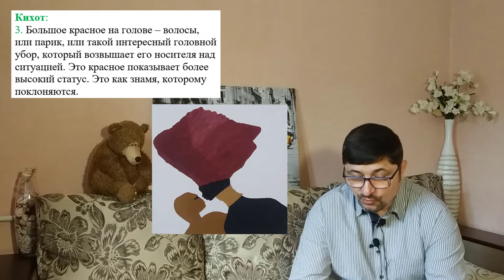:: 164 :: ДИСКУССИЯ :: Смотрящие в глаза :: 29.03.20 ::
Кихот и Юмарси (дискуссионные прозвища) размышляли над смыслом картины "Смотрящие в глаза"